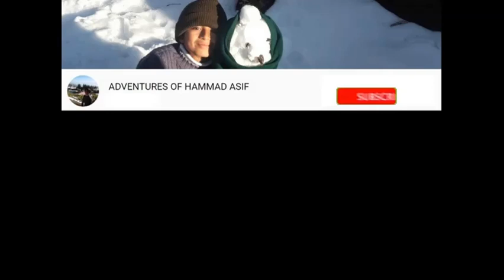SHIKAAR | شکار | Hunting Geese In Pakistan |Duck Hunting In Pakistan | Hunting Permission Pakistan